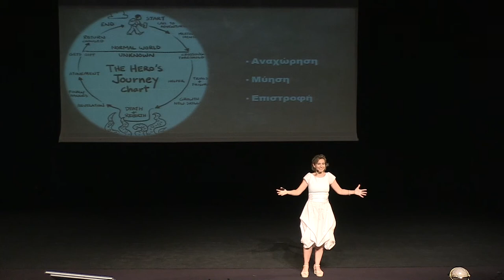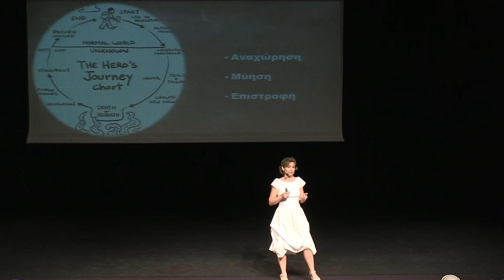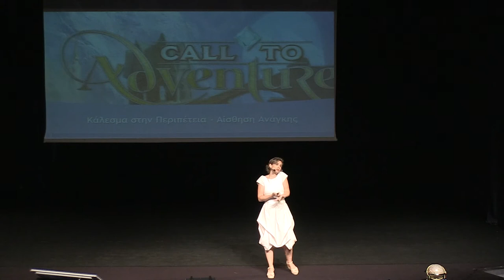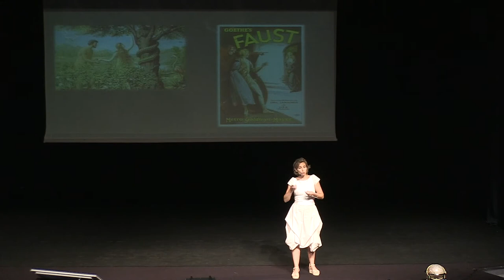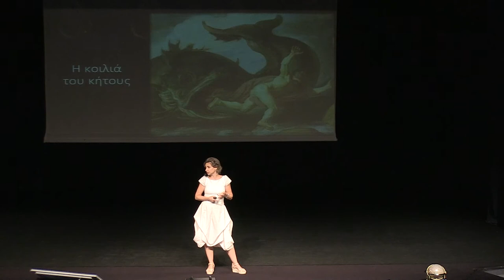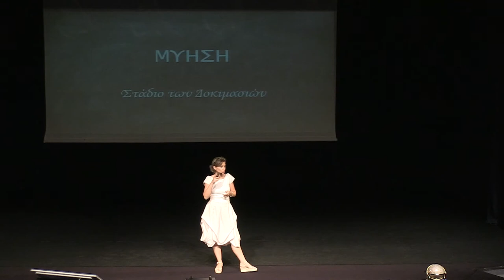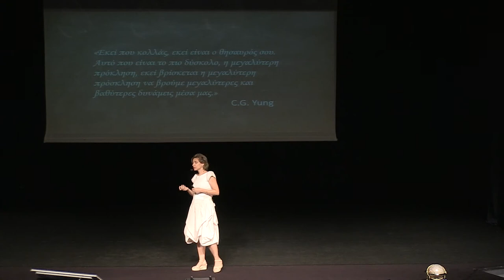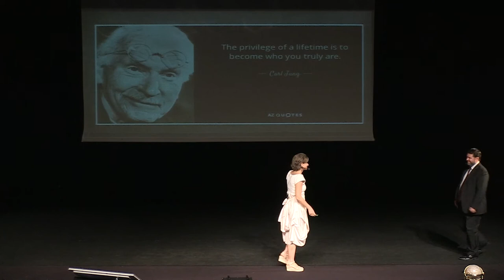New Ambassador - Vilie Papadaki!